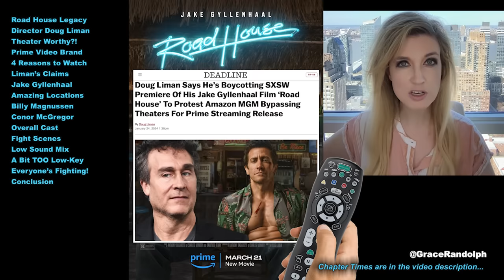Road House 2024 REVIEW - Jake Gyllenhaal vs Conor McGregor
Road House Movie Review today! Beyond The Trailer reaction & movie review! Prime Video 2024 remake! Doug Liman! Jake Gyllenhaal is Dalton!

Road House Movie Review today! Beyond The Trailer host Grace Randolph's reaction & review of the 2024 remake from Prime Video! Should you see the full movie?! Enjoy Road House in 2024 on streaming! And be sure to make Beyond The Trailer your first stop for movie and entertainment news here on YouTube today!

CHAPTER TIMES
Road House Legacy - 00:00
Director Doug Liman - 00:28
Theater Worthy - 00:48
Prime Video Brand - 1:23
Four Reasons to Watch - 1:41
Liman Claims - 2:11
Jake Gyllenhaal - 3:07
Amazing Locations - 6:31
Billy Magnussen - 9:53
Conor McGregor - 10:29
Overall Cast - 11:48
Fight Scenes - 13:37
Low Sound Mix - 14:25
A Bit Too LowKey - 15:17
Everyone Is Fighting - 15:41
Conclusion - 16:15